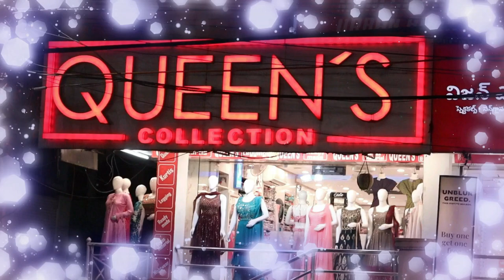Only M Size Fancy kurtis